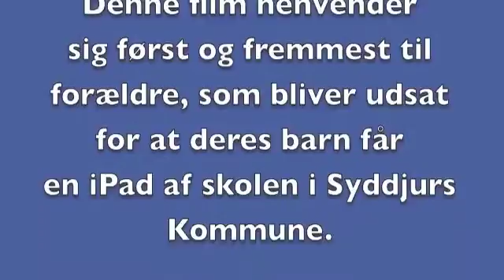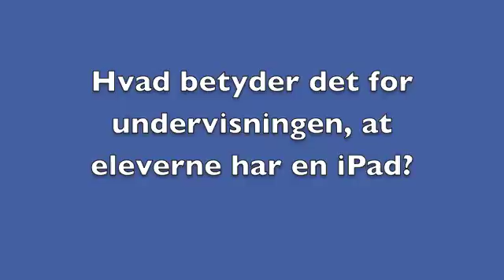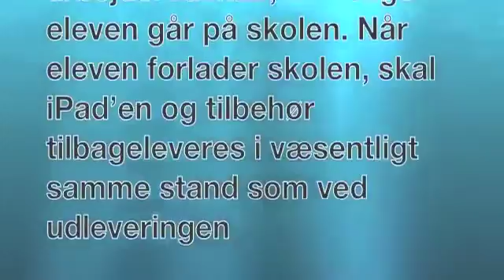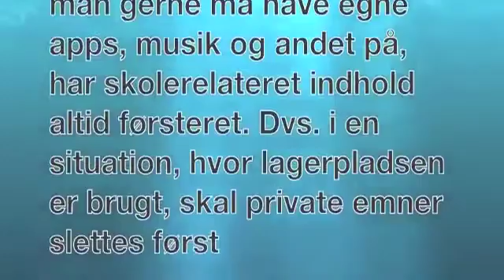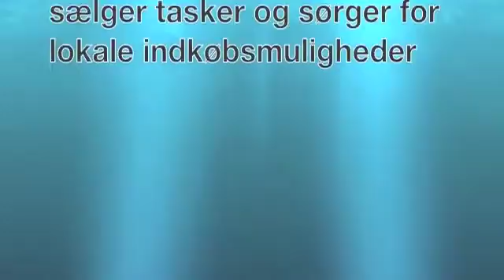iPad i skolen vol 2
Introduktionsvideo til Syddjurs Kommunes IT-satsning med iPads til alle elever